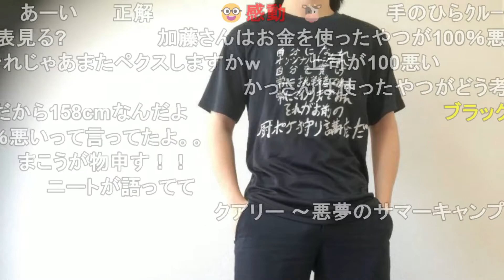【もこう】4630万事件に物申す！【2022/06/01】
・とある漢のチャンネルもこう

加藤純一/はんじょう/おにや/おえちゃん、おおえのたかゆき/蛇足/よしなま/ゆゆうた/